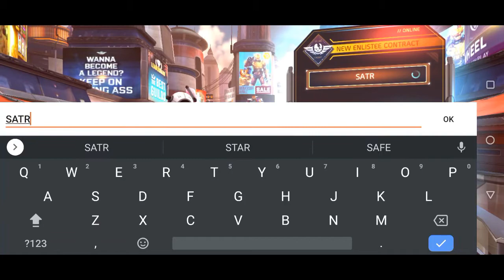SHADOWGUN LEGENDS - New Gameplay Walkthrough First Look Part 1 (iOS, Android)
10K SUBSCRIBERS CONTEST - 🔥I am going to be giving away 5 Lucky Winner "iPhone 11" starting next upcoming Gameplay video🔥

★ Award-winning Non-Stop FPS Action RPG Shooter ★

Experience epic story campaigns, competitive PvP, or cooperative online games!

In the sci-fi world of Shadowgun Legends, humanity is under attack from a deadly alien invader. The last line of defense is the Shadowguns, legendary warriors and heroes. So what are you waiting for? Join the shooting games and show the galaxy who’s boss!

★Choose between a touch control or an enhanced virtual joystick. Best controls in FPS Games ever!★
The unique FPS control scheme is approved by millions of players worldwide. Our autofire shooting controls let you focus on your survival.

★Thrilling Story Campaign, fully playable in cooperation with your friends★
Fight for the survival of humanity in an epic Story Campaign spanning more than hundreds of missions on 4 diverse planets. Now every mission is playable in the cooperation!

★Hardcore Experience in Raids and Arenas★
Join forces with friends and shoot giant enemy bosses for glory and legendary loot together. Or try to survive in War Games arenas. From Casual to most Hardcore.

★PvP Multiplayer Battles★
Fight your rivals in PvP multiplayer games modes and diverse PvP arenas. Challenge friends in 1vs1 duels or join a team in 4vs4 multiplayer games for best PvP moments ever.

★700+ Weapons, Customize Weapons and Skins!★
Choose from 700+ guns including Pistols, Assault Rifles, Sub-Machine Guns, Heavy Machine Guns, Shotguns, Sniper Rifles, and Rocket Launchers.

★60+ Beautiful Armor Sets, Fully Customizable, Paints, Skins, Stickers★
Collect over 1000 armor pieces, find all Paint cans, Skins, Stickers, and build own unique looking armor sets.

★MMORPG Online Multiplayer Experience★
Interact with other players, visit vendors, accept missions, party hard, and much more in game’s persistent Hub. Chat with friends, create battle squads, and form guilds.

★Unique Reward System - Became part of the Universe★
Our new Fame System appreciates every action. The more famous you are, the more the world will react to your actions! Become legendary!

★ High-End Graphics★
We push the frontier of what is possible on mobile devices! Shadowgun Legends is a groundbreaking online shooter that blurs the lines between console and mobile gaming.

SEASON 10 Upcoming Character Weapons Leak Cod Mobile | Cod Mobile Leaks | CODM Season 10 New Leaks